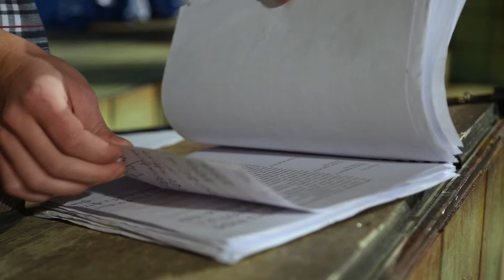Dürrenmatt: János király (werk)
Szegedi Nemzeti Színház – János király
Rendezte: Keszég László